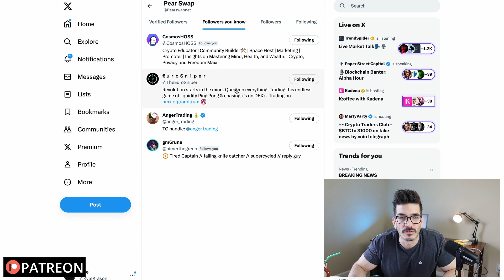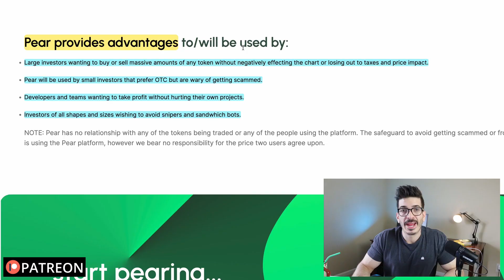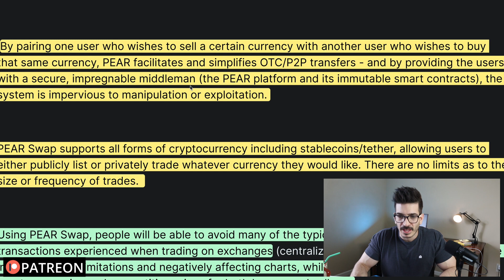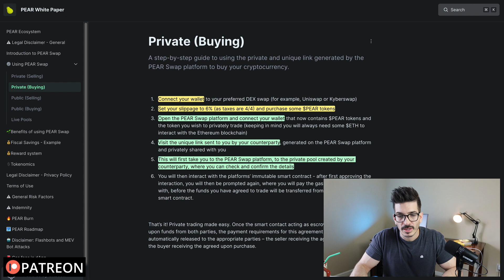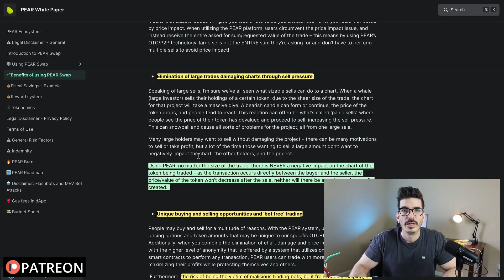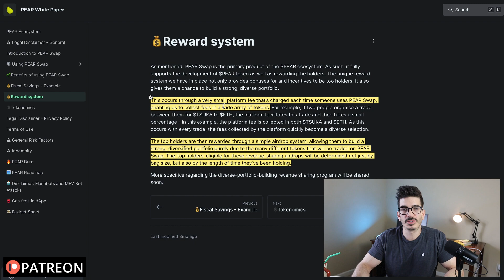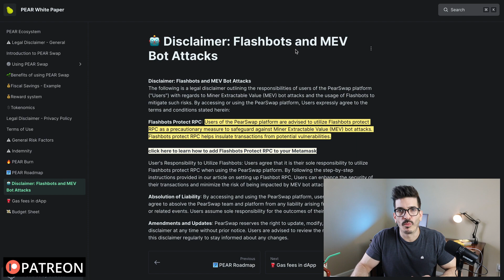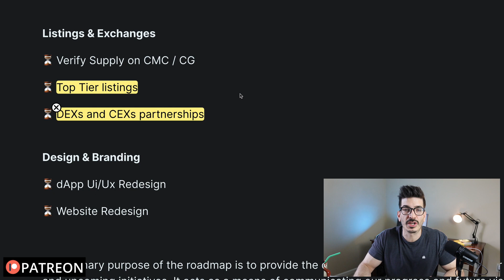PEAR Swap Review - OTC Trades For Anyone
PEAR Swap is a new(ish) P2P/OTC platform on Ethereum that has some major benefits.

🔒 XMR Wallet: 8AvwsGdxAtyh1shRV27ft96a1aTj3e9R7KwN7kQTyrCzXDQU6kxxjbxh39cvjdgiwJ7216uJ8PmtmGDVAYNfMsCyHGfxNmj

Timestamps
0:00 Intro
0:46 What is Pear Swap
1:37 Advantages
3:48 How It Works
5:01 Benefits
5:51 Tokenomics
7:40 Burn
7:55 Gas Fees
8:09 Flashbots
8:27 Budget Spending
8:50 Roadmap